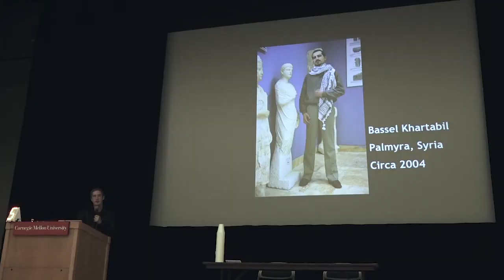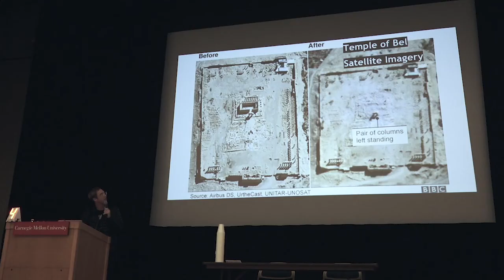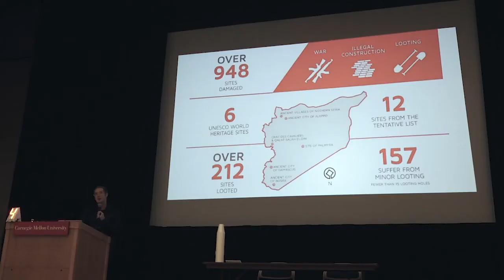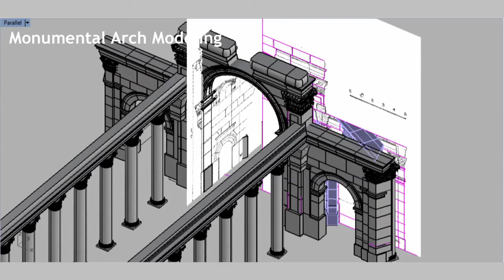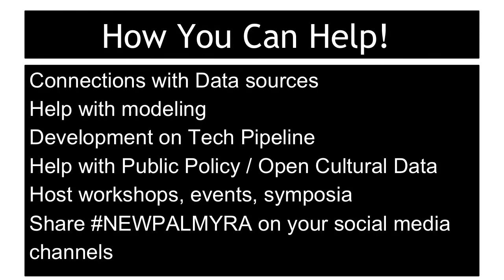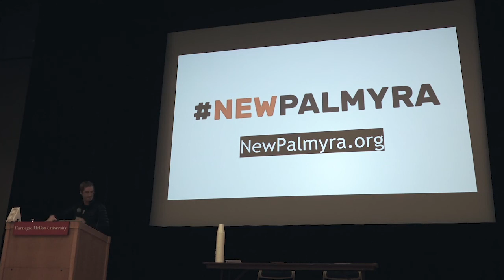WEIRD REALITY: Head-Mounted Art && Code :: NEWPALMYRA by Barry Threw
Barry Threw (@barrythrew) is an independent technologist, designer, and cultural producer exploring ways the engagement of art and technology can promote transdisciplinary understanding and catalyze systemic change. He consults with individuals and institutions developing tools, processes and platforms to support creative, technical, and cultural innovation.

Threw’s work has been presented internationally at festivals and exhibitions including the Venice Architectural Biennale, ORF Musikprotokol, Club Transmediale, Mutek, Cynetart, and SIGGRAPH. He has worked on performances by artists including Jay-Z, M.I.A & Jenelle Monae, Kronos Quartet, Oval, Florian Hecker, Camille Utterback, Signal, Robert Henke, Einsturzende Neubauten and Jon Rose.

Threw has held leadership positions in several new-media arts laboratories and advocacy organizations. He has worked as a software architect with Recombinant Media Labs; on the Board of Directors for the BEAM Foundation; as a Curator with the Gray Area Foundation for the Arts; and with Fabricatorz to advance projects that evolving our cultural ecosystems through freedom and sharing. He served for several years as the Director of Software at Obscura Digital, a San Francisco creative technology studio specializing in the design and execution of immersive and interactive experiences worldwide. Most recently he is the Director of the NEWPALMYRA project, an on-line community VR platform reconstructing the city of Palmyra inside the public domain, and promoting cultural heritage preservation using digital tools.